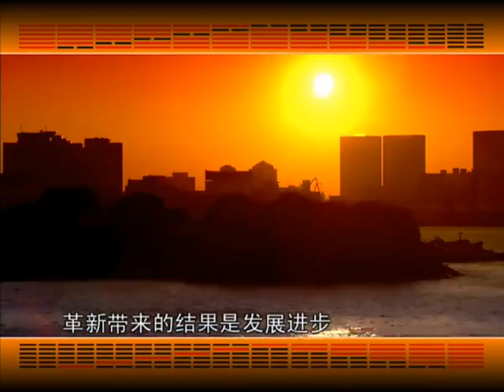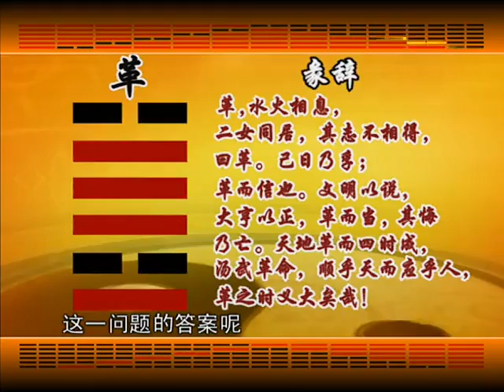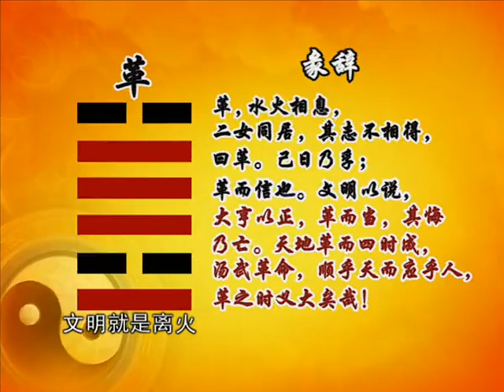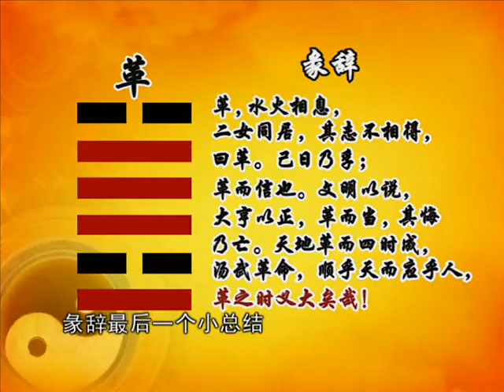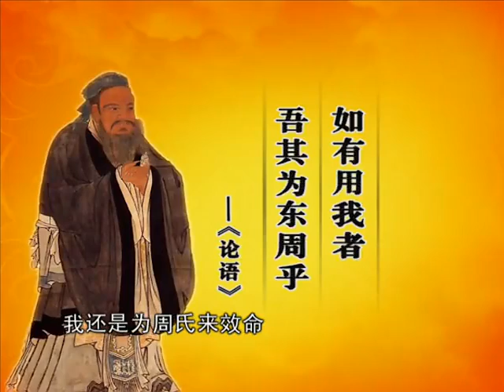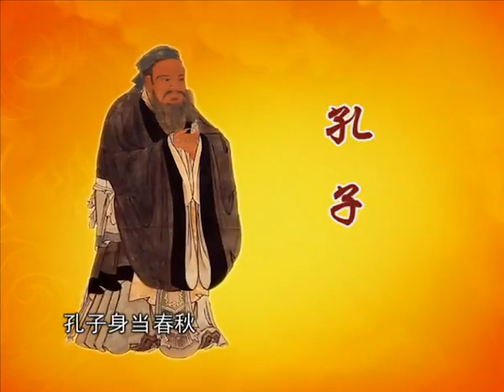曾仕强 【易经】 【易经的智慧】150集全 117 易经的智慧 卦序49 革卦上革新之道 541050283